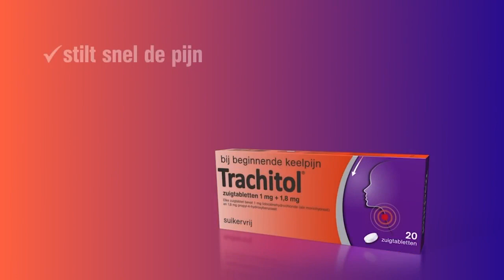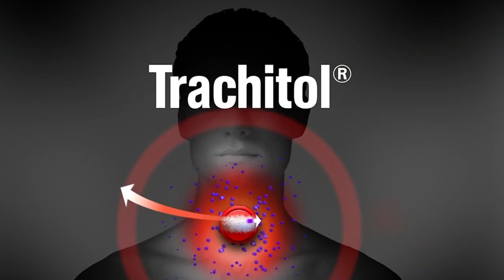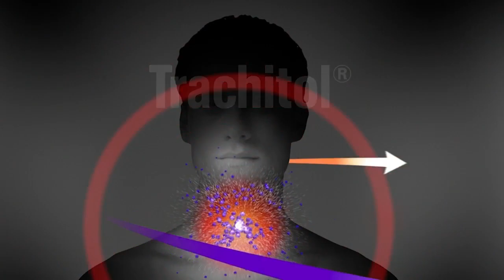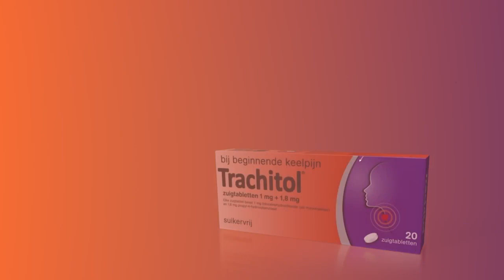Dag 1 - KNSB International Invitation Cup - 2 Oktober 2021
Op dag 1 van de KNSB International Invitation Cup zie je de volgende afstanden:
Finales van de 500mtr en 1500mtr, de finale Mixed Relay en de halve finale relay dames en heren.